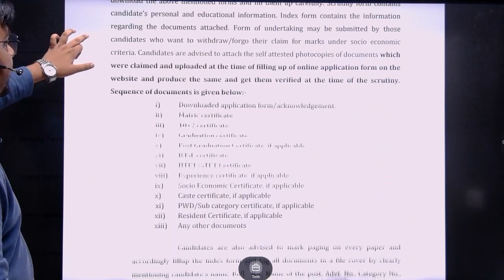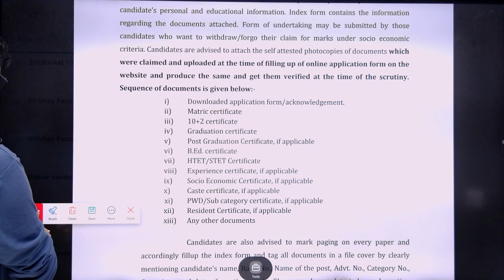📄 Haryana TGT Documents | HSSC TGT Result 2023 | HSSC TGT Document Verification Date 2023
🎯 CTET (Night Class)
08:00 PM --- Manoj Sir (EVS)
09:00 PM --- Parmod Sir (CDP)
10:30 PM --- Shubham Sir (Hindi)
11:30 PM --- Puruoshottam Sir (Maths)
12:30 AM --- Nidhi Mam (English)
01:30 AM --- Manoj Sir (SST)
03:00 AM --- Deepika Mam (CDP)

🎯 CTET - One Shot Classes
Tuesday - Parmod Sir - CDP
Wednesday - Manoj Sir - EVS
Thursday - Shubham Sir - Hindi
Friday - Purushottam Sir - Maths
Saturday - Manoj Sir - SST
Sunday - Shubham Sir - Sanskrit